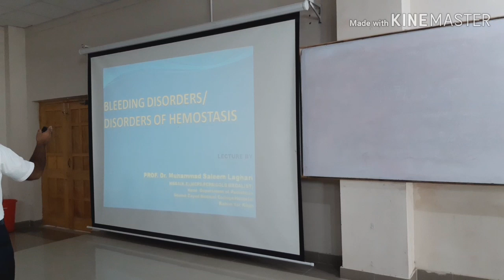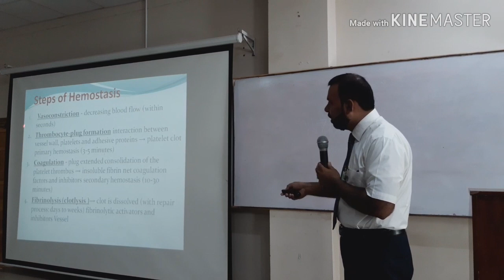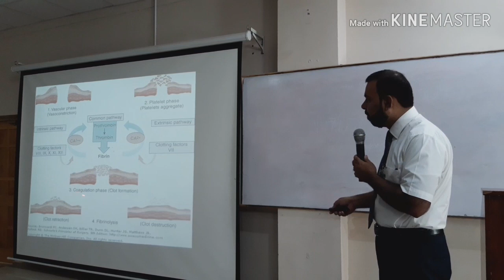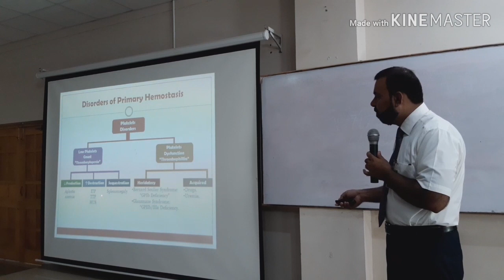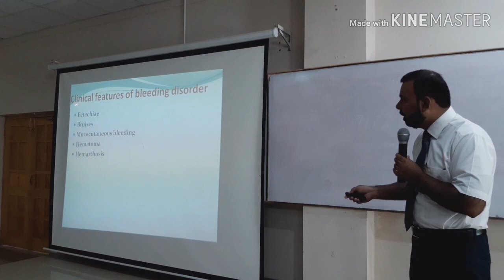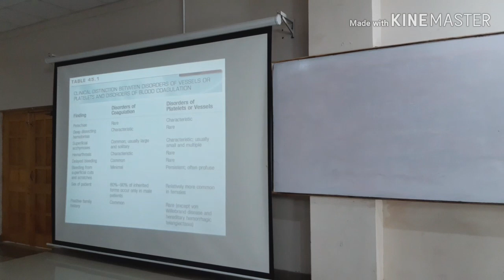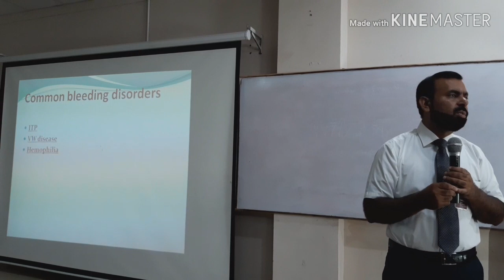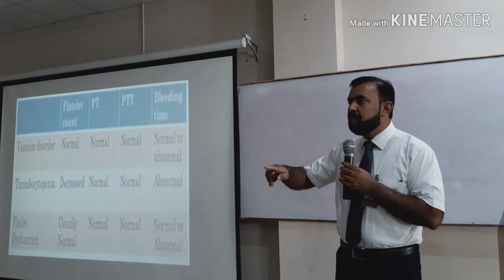Lecture on Bleeding disorders in children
For MBBS students and Pgrs